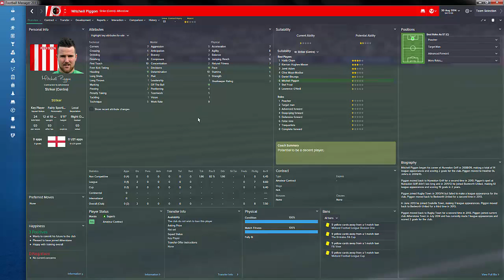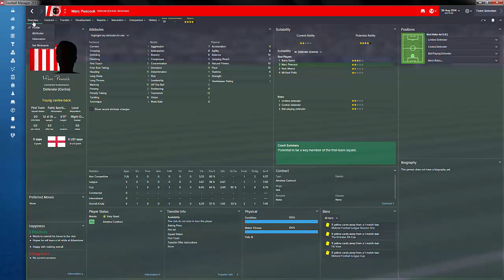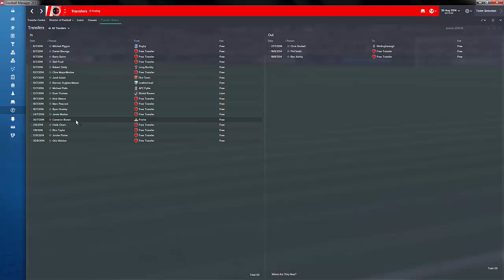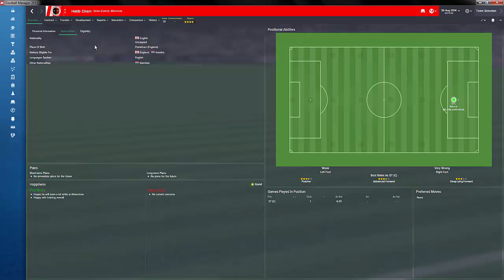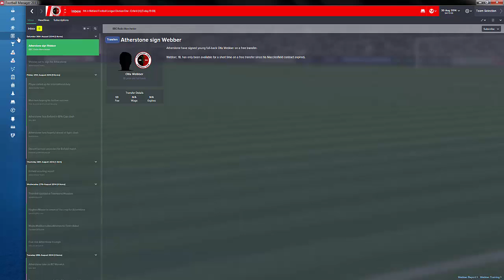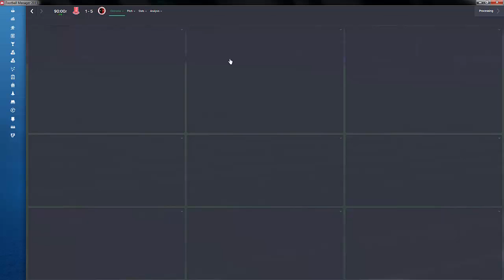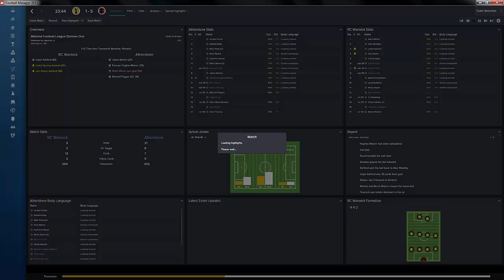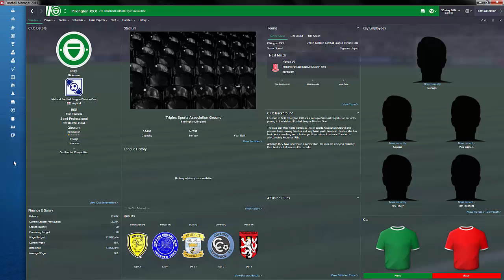Grassroots To Greatness || Football Manager 2015 || Atherstone Town S01 E01|| Early Days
We take a look at our early season form with Atherstone.

If you want to help support and enhance the channel quality/out put then you can donate via the link below, BUT please only over 18's and only if you can afford to do so.